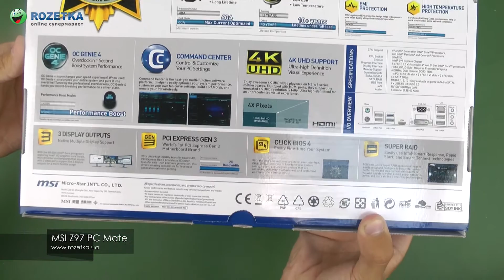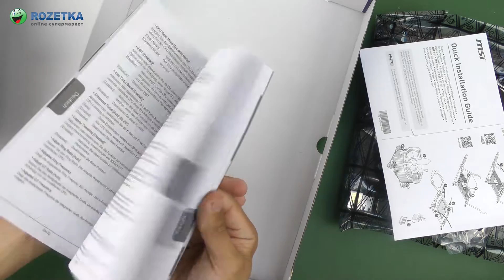Распаковка MSI Z97 PC Mate